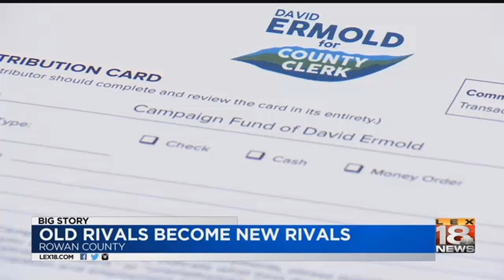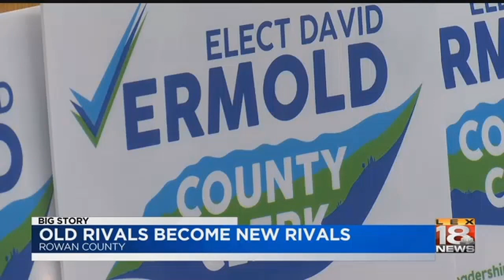Old Rivals Become New Rivals